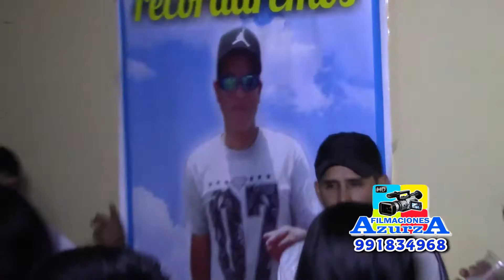FILMACIONES AZURZA -ORQ LOS NENES DE LA CUMBIA - EVIDENCIAS - FELIZ CUMPLEAÑOS CHININ EN EL CIELO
FILMACIONES AZURZA - AUDIO Y VIDEO EN HD
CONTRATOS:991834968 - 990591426